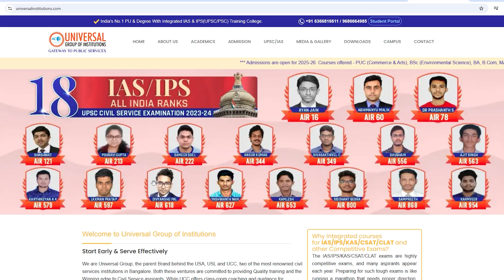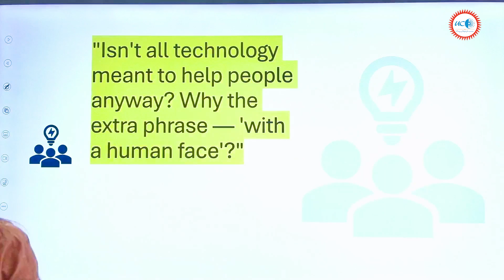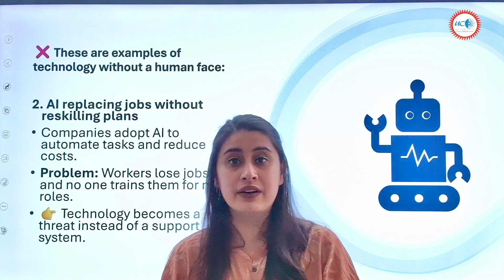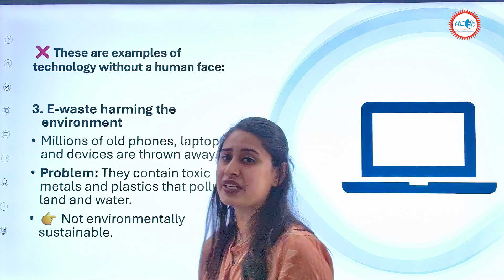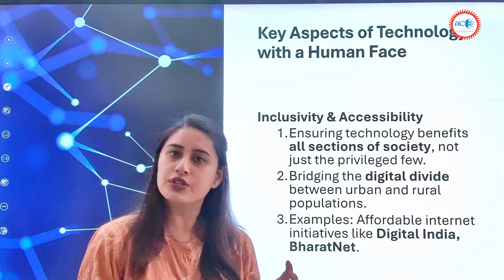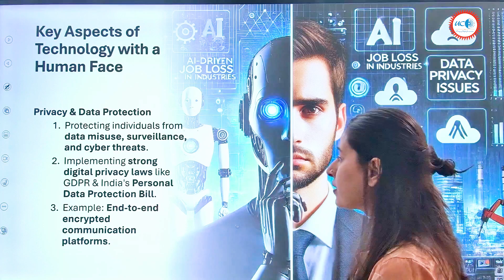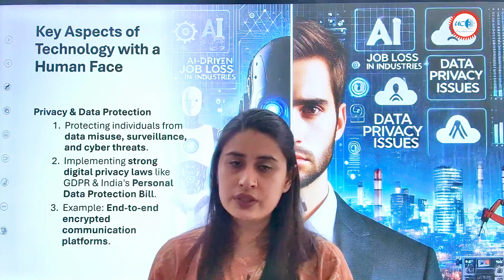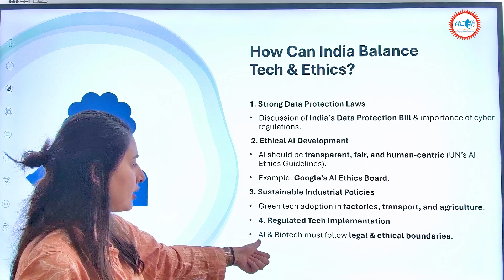Technology with a Human Face: India's Path to Ethical & Inclusive Innovation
What does “Technology with a Human Face” really mean? In this video, we explore how India can advance technologically without compromising on ethics, equity, and sustainability. From AI and automation to environmental concerns and data privacy, discover why people-centric innovation is the need of the hour.

🌟 Join Universal Group of Institutions! 🌟

Admissions Open for 2025-26! Offering programs in Civil Services preparation, law, arts, science, & more. Start your journey towards excellence today!